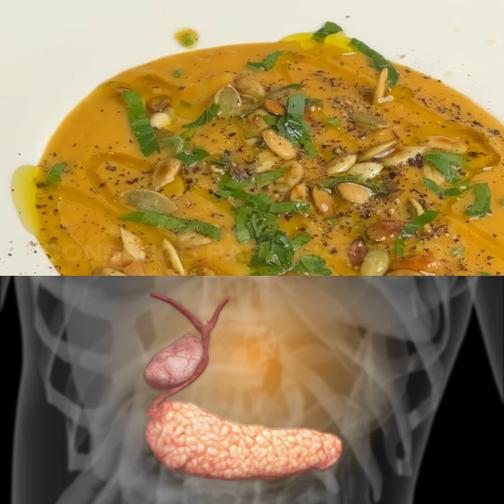Como Regenerar El Pancreas De Una Persona Diabetica? Mira Esta Receta!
Eres una persona con diabetes que se ha cansado de tomar medicamentos, inyectarse insulina, de tomar dietas rigurosas y nunca poder controlar la diabetes? te recomiendo que ingreses al siguiente enlace:

Cualquier duda que tengas las puedes dejar en los comentarios

Titulo del video: Como Regenerar El Pancreas De Una Persona Diabetica? Mira Esta Receta!